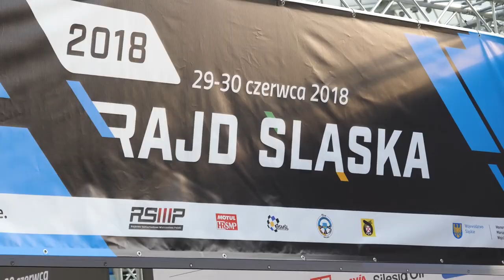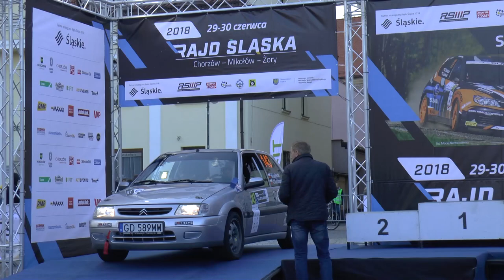Rajd Mikołowsko Żorski 2018 - Górecki / Kondratowicz - Citroen Saxo | MaxxSport